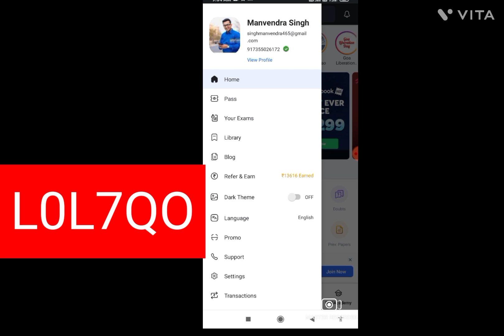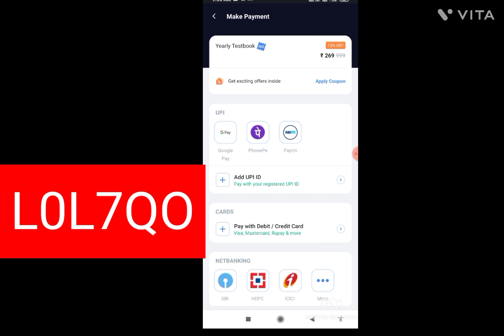testbook pass price कम हो गया है/yearly pass free/testbook coupon code